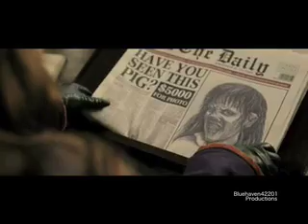What About Everything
Fandom: Penelope
Pairing: Penelope/Johnny (Max)
Song: What About Everything by Carbon Leaf
Premise: A brief look at Penelope and Johnny's relationship throughout the movie. I absolutely adore this song, and thought it would be perfect. Just follow the lyrics and everything will snap into place.

Comments and ratings always welcome